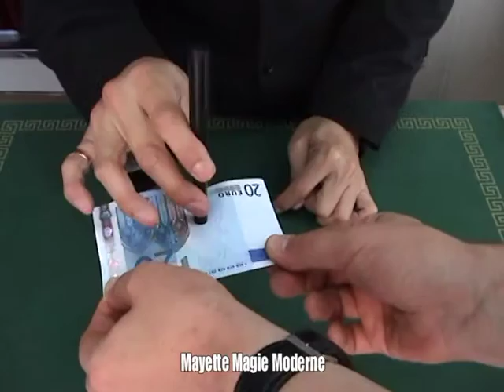Stylo Pénétration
Ce stylo est d'un aspect le plus anodin qui soit. Vous pouvez écrire avec. Il semble complètement normal. Mais c'est une véritable bombe !!!

Eh oui, à tout moment, vous êtes prêt à exécuter un des tours les plus forts qui soient.

Vous empruntez un billet de banque à un spectateur, et sous son regard hébété, vous le transpercez avec votre stylo, comme si vous utilisiez une dague. Le billet est transpercé de part en part. L'illusion est parfaite. A la limite, il n'y a pas de tour : vous avez juste fait un trou dans son billet...

Mais là, miracle ! Alors que le spectateur tient lui-même son billet, vous ressortez le stylo& et vous pouvez tout donner à l'examen ! Le billet (que vous rendez à son propriétaire, bien sûr) est complètement intact ! Pas de trou ! Et puis le stylo : il n'y a rien à voir !

Un véritable miracle faisable à tout instant.